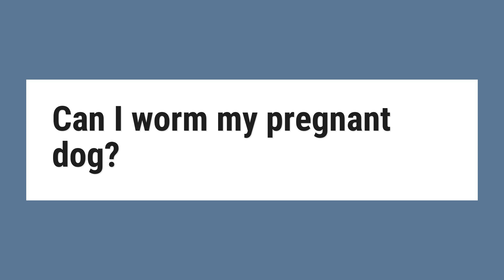Can I worm my pregnant dog?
Maintaining your dog's vaccination and parasite control is essential during pregnancy. ... Your pregnant dog needs to be wormed 10 days prior to giving birth and every 3 weeks while she is feeding her pups. The pups are wormed from 2 weeks of age and wormed every 2 weeks until 12 weeks of age.

Reference:
Caring for a Pregnant Dog - Greencross Vets